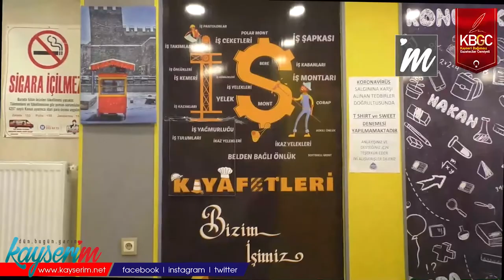Yüz Yüze Eğitimde Okul Alışverişi Heyecanı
KAYSERİ,(BGC)- COVİD-19 sebebiyle uzun bir süre ara verilen örgün eğitim 6 Eylül tarihinde yeniden başlıyor. Okulların açılacak olması okul üniformaları satışlarını etkiledi.

COVİD-19 salgını sebebiyle ara verilen örgün eğitime 6 Eylül tarihinde yeniden başlanıyor. Okulların açılması okul alışverişini de etkilemesiyle birçok iş yeri de harekete geçmiş durumda.  Kayseri'de okul malzemesi satışı yapan bir esnaf yeni eğitim-öğretim yılının başlamasıyla beraber satışların da oldukça güzel olduğunu belirtti.
Kayseri'de okul malzemeleri satışı yapan Hakan İlhami İlgün, okulların açılmasına yaklaşırken müşterilerin de yeni döneme hazırlık yapmaya başladıklarını ifade etti.
"OKULUN ÜLKE EKONOMİSİNE KATKISI ÖNEMLİ"
Okulların açılmasının ekonomiye etkisi olduğunu belirten İlgün, "Pandemi ülkemize girdiğinden beri geçen seneden itibaren stok fazlası ürünlerimiz var.  Önemli olan eğitimin bir an evvel başlamasıydı. Vatandaşlarımızın zorda kalmaması için bu sene zam yapmadık. Çocukların heyecanını gördükçe biz de mutlu oluyoruz esnaf olarak. Ülke ekonomisine katkısı da önemli eğitim sektöründen birçok insan ekmek yiyor. Önemli olan pandeminin bitmesi, herkesin aşısını olup biran önce çocukların okullarına gülerek gitmesi." şeklinde konuştu.
"ÜRÜN FİYATLARINDA DEĞİŞİKLİK YAPMADIK"
Vatandaşları mağdur etmemek adına geçen seneki fiyatlarında değişiklik yapmamayı tercih ettiklerini belirten İlgün, "Geçen sene ki sattığımız fiyatlar da yeni yapılan ürünler de aralarında çok büyük bir fark yok. Bir öğrencinin kıyafeti ortalama takım olarak 180 TL'den başlıyor, 250 TL'ye kadar çıkabiliyor. Tabi eşofman takımında ayrı çantalar da ayrı fiyatlar var. Mümkün olduğunca bunların bir an önce satılmasını ve vatandaşın okula kavuşması temennisiyle bu sene zam olayı uygulamadık. " ifadelerini kullandı.
Aşı olunması konusuna da dikkat çeken İlgün, aşı olunması gerektiğini ve yeniden çocukların eğitim-öğretim durumlarına ara verilmesini istemediğini belirterek konuşmasını sonlandırdı.